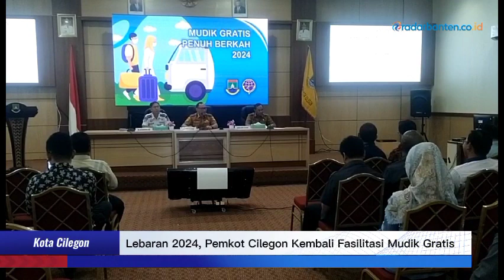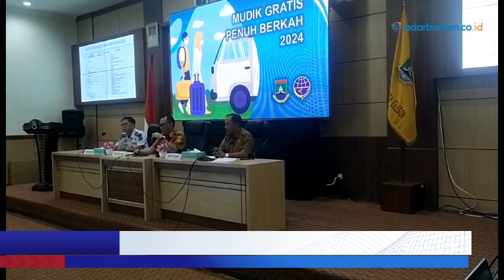Lebaran 2024, Pemkot Cilegon Kembali Fasilitasi Mudik Gratis | RADAR BANTEN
Pemerintah Kota (Pemkot) Cilegon kembali memfasilitasi mudik gratis pada perhelatan Lebaran 2024.

Follow juga.